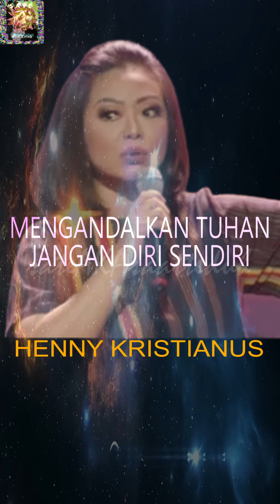Mengandalkan Tuhan, Jangan Diri Sendiri - Henny Kristianus | kotbah terbaru | doa